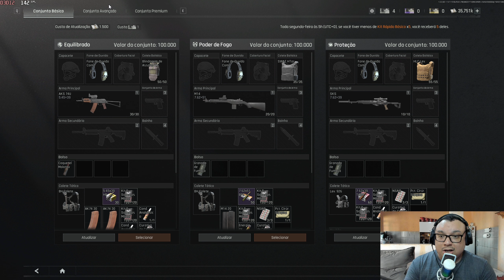DICAS KIT RÁPIDO ARENA BREAKOUT INFINITE COMO FARMAR MUITO | VALE A PENA?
COMO FARMAR THERMAL ARENA BREAKOUT T7 GAMEPLAY AEK FULL T6